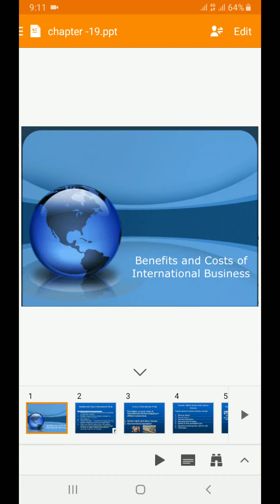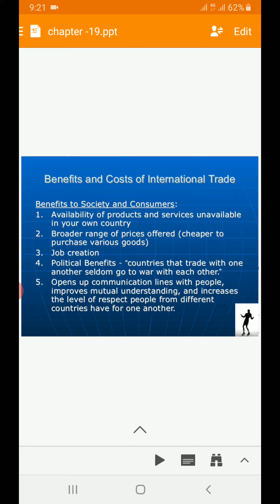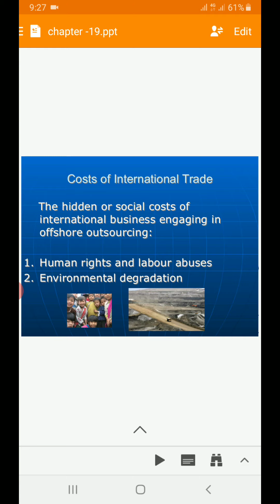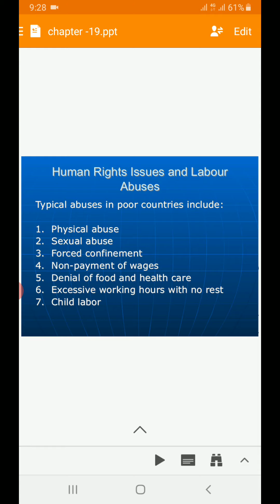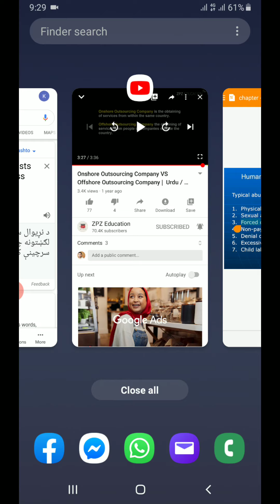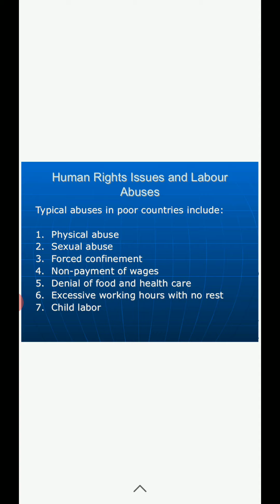International Business # 7th The benefits and costs of International Trade